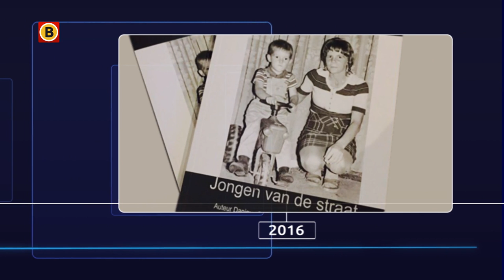Wie is Janie H. uit Breda? Van mentaal doorgedraaid tot verdachte van moordaanslag op Ger van Zun...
Wie is Janie H. uit Breda? Van mentaal doorgedraaid tot verdachte van moordaanslag op Ger van Zundert